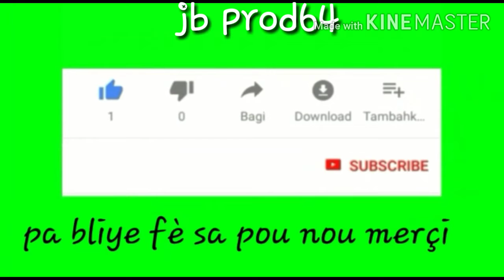nèg vèb la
hello guys sak pase Jb prod64 retounen ak anpil chalè pou fan li yo gen anpil bèl ti bgy poun relax nou nan moman an gen prob men fok nou rirrr poum voye prob ale